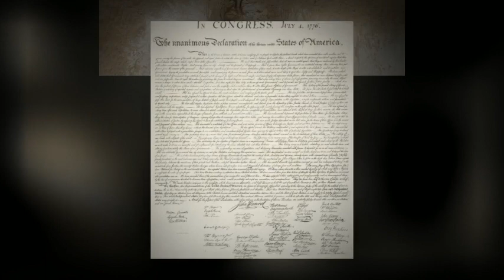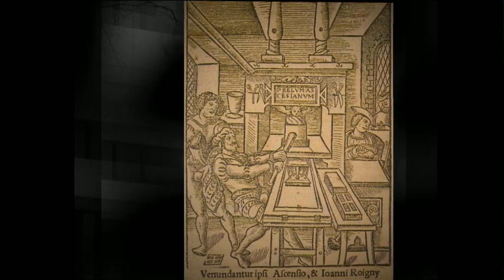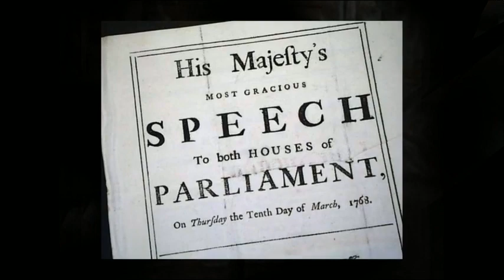A Note on the Idea of History [History/Historiography Series]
"A Note on the Idea of History," a podcast by Dr. Katherine Bankole-Medina.